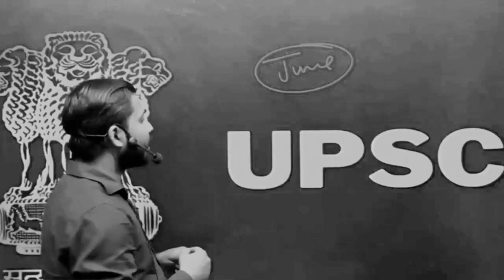UPSC BATCH LAUNCHED । Khan sir upsc IAS। दिल्ली में खुलेगा सेंटर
About coaching:-
Teacer:- Khan sir
Address:- kishan cold storage, patna 800006
About video:-

About Khan GS Research centre:- here you will find general knowledge, current affair, Science and Technology, history, polity, Geography ,economics physics chemistry biology computer and space technology, defence,Indian map and world map, social education video.
Best coaching institute in Patna for UPSC, UPPSC, BPSC, BSSC, UPSSC, SSC, bank, AirForce,NDA,CDS,CPF and other government exam.